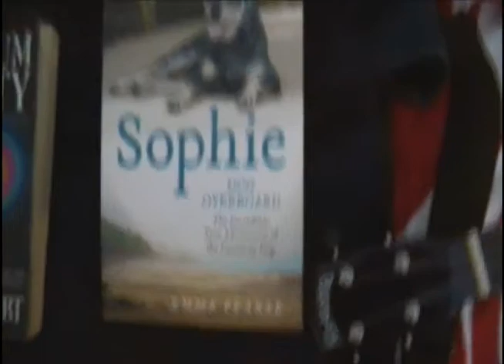My stuff and some rules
Maddie shows you her room and discusses some of the rules for theMGMproject. She still finds it a bit weird to talk to a camera so she lacks a bit of character. But that will change in the next videos.